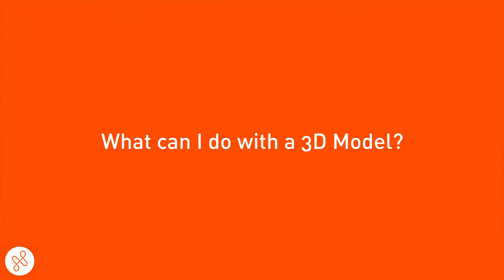Product Design: Phase 2 (3D Modeling)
In this video, Andrew Namminga explores the second phase of ANDesign's product design process.